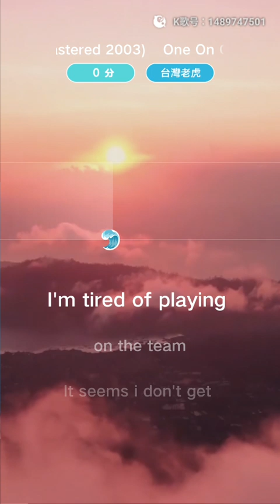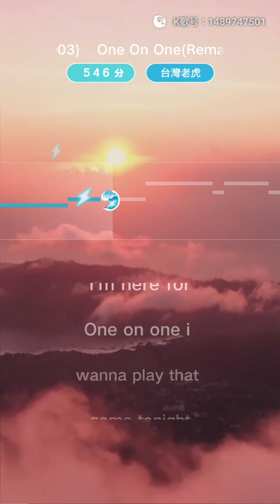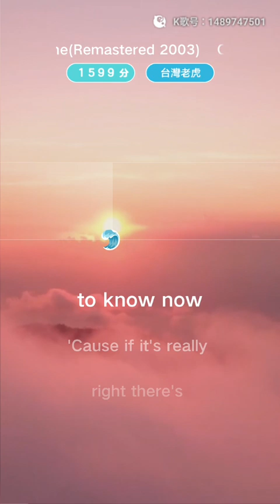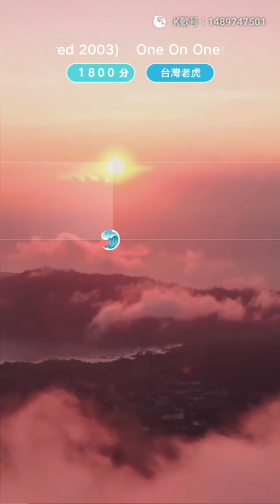虎哥唱 One On One ( Daryl Hall & John Oates )